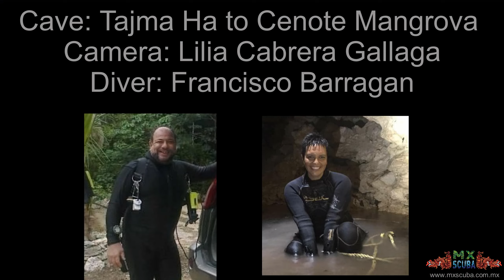Halocline turbulence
I will never get tired of the halocline and all the amazing views of it. It is such an incredible effect to see how it gets mixed up. It is somehow difficult to catch it and still have good visibility, but here it is, and I am having lots of fun with it.

Nunca me cansaré de las maravillosas vistas de la haloclina. Es verdaderamente increíble los efectos al verla cuando se mezcla. Es un tanto difícil grabarla y aún tener buena visibilidad, pero ahí está y en verdad me divierto con ella.